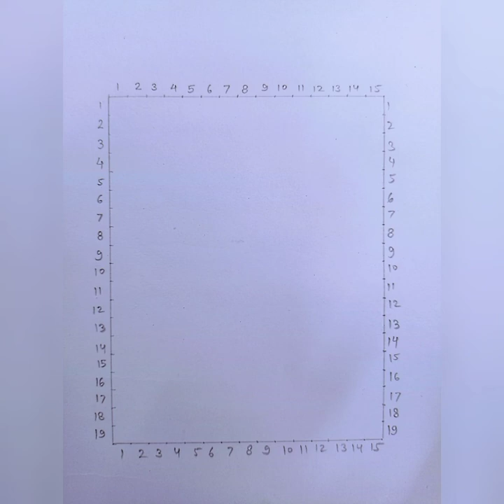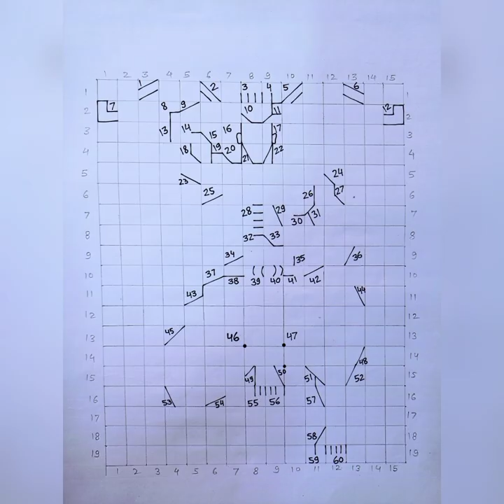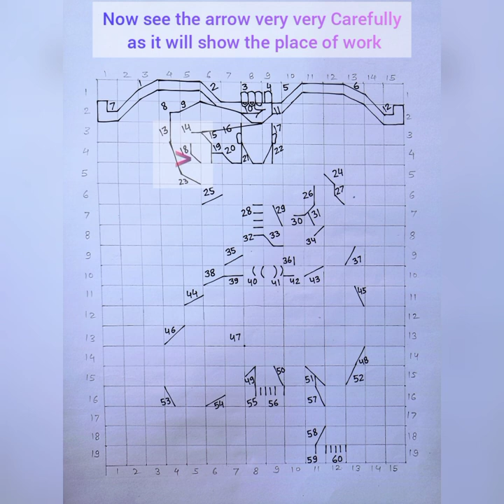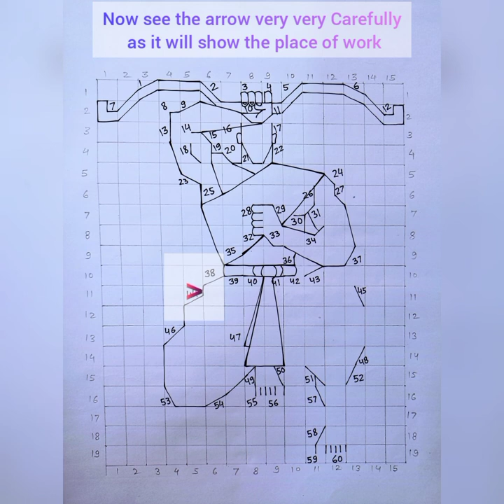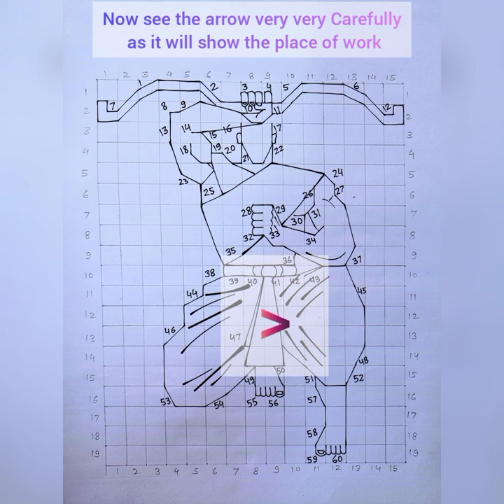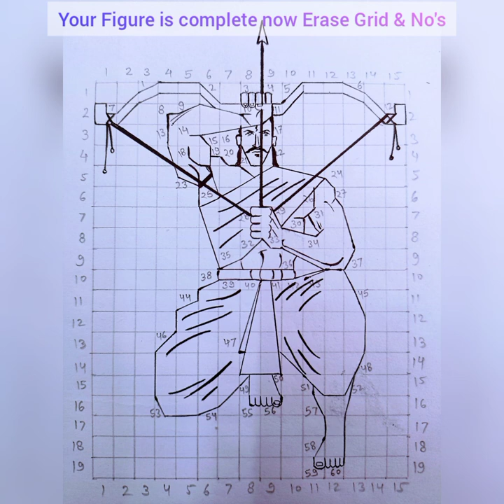ARJUN # GRID # JUST 60 SPECIAL SQUARE BLOCKS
Hi friends this is Kamendra back with Arjun only on your favorite YouTube Channel ▶️ Kreation comic Enjoy the video with fascinating YouTube copyright free Music the title of the tracks are
1-Positive Fuse- French Fuse
2-Once was- Kwon
3-Mysterios Strange Things- Yung Logos
  Respectively
     Thanks so much YouTube for giving us such beautiful Music Thanks a lot.